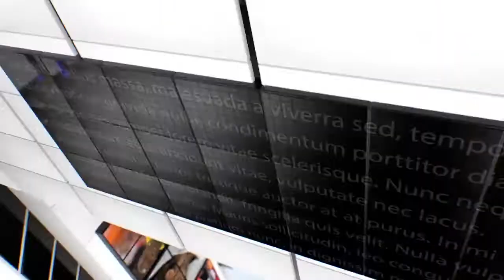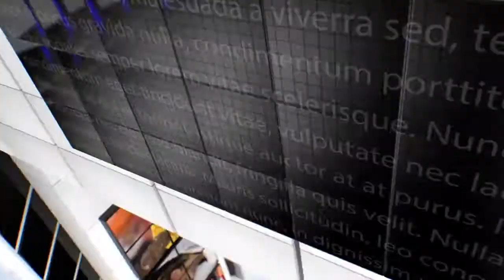IPN NEWS -लाखों की सड़क को खा गया भृष्टाचार